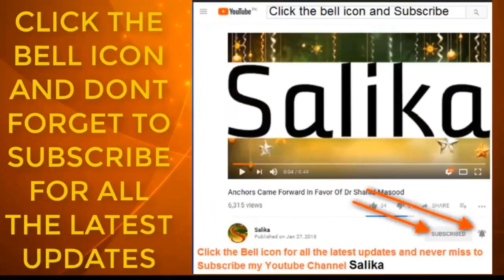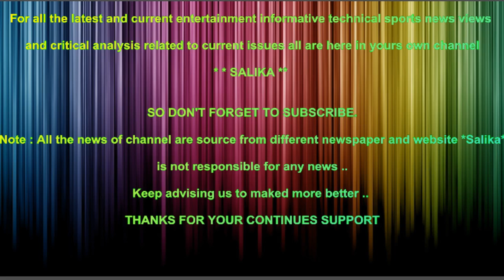SHAHZADA CHARLES KA LADY DIANA KI BHAN SA MOASHQA NA BARTANIA M TAHALKA MACHA DIA